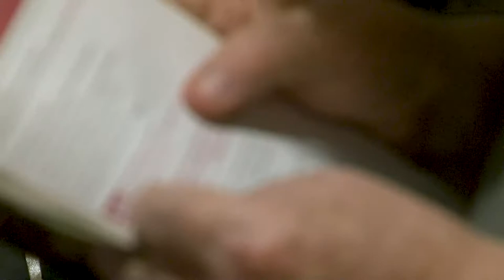A Rare and Beautiful Sight: Bishop Nicholas DiMarzio Dedicates Diocese of Brooklyn’s New Church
It’s a rare ceremony to see, but on Tuesday, June 29, Bishop Nicholas DiMarzio dedicated a new church and arts center for the Diocese of the Brooklyn. The Church of Sts. Peter and St. Paul is located in Williamsburg, Brooklyn. The church boasts what will be headquarters for the diocese’s arts and culture events, called the Emmaus Center.